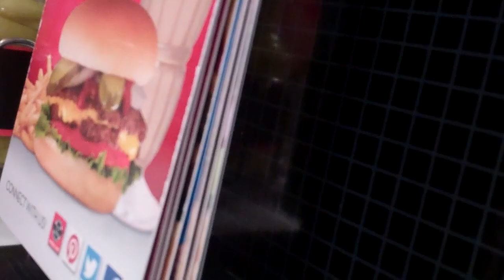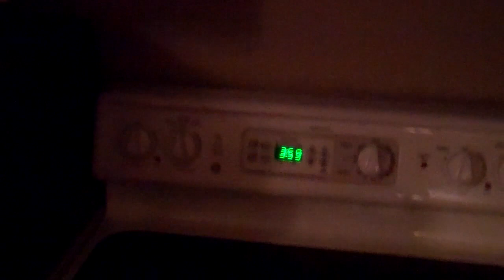Drunk Steak 'n Shakers 7/30/13 - Day 962